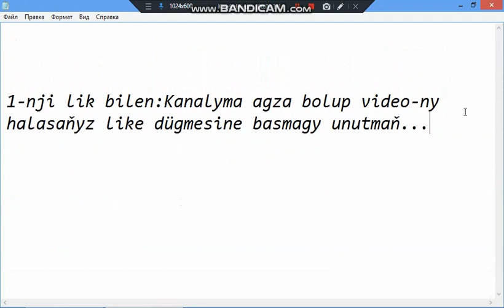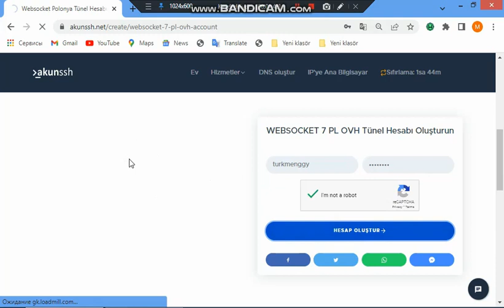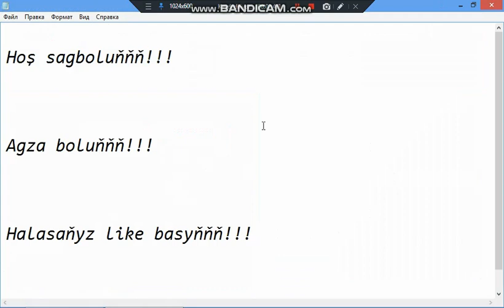Turkmenistanda isleýan Opentunnel vpn kodyny düzmek !!!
Salam dostlar sizler bilen Opentunnel vpn-yň kodyny düzmegi görkezdim
vpn ady: Opentunnel